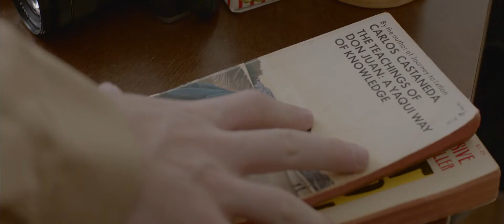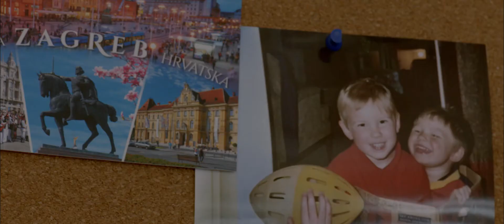Christopher Kenji - Summer Fog (Official Video)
The official music video for Christopher Kenji – Summer Fog.
To see behind the scenes and learn more about the story behind this video & song,

Lyrics:

Ooh
Ooh
Ooh
Ooh

Look at all these years we’ve let
Slowly float by
Like paper boats in that empty sea
Drifting farther from our eyes

Now, I won’t be around much anymore
And I won’t be the same as before
But I will see you again
When the summer fog rolls in, oh yeah

I’ll remember your old golden gates.
And the warmth of your ever-tender hands
But every story needs an opening page
I hope that you understand

When the summer fog rolls in

Ooh
Ooh (oh yeah)
Ooh (oh)
Ooh

Music Video Credits:

Production Team: Trickshot Productions
Director: Guillermo Arcaya
Producers: Carla Carolina Pimentel, Matthew James Kuhn
Executive Producers: Matthew James Kuhn, Guillermo Arcaya, Christopher Kenji
Assistant Director: Nando Sasco Manrique
Directors of Photography: Lucas Lee, Mathew James Kuhn

Actors: Christopher Kenji, Samantha Girard, Christian Chahin, Gertrudis Colon, Ted Softcheck, Scott Reeves, Bryan Wilks, Rebekka Sola, Trinity Woodward, Matthew James Kuhn, Alex Coltharp, Guillermo Arcaya

Editor & Motion Graphics: Sheila Da Silva
Colorist: Sarah London
Video Effects: David Leon
Sound Designer: Jose Luis Ramos

Camera Operator: Kevin Chang
1st Assistant Camera: Benjamin Noddelund
2nd Assistant Camera: Dylan Van Buren, Daisy Nan
Drone Operator: Dylan Van Buren
Steadicam Operator: Daniel James
Key Grip: Semmi Cole
Gaffer: Catherine Cheuk

Sponsored Clothing Designers: West Coast Leather (Green Jacket), William Lei (Black Denim Jacket and Jacquard-Print Poplin Shirt)

Special thanks: Richard Cascio, Prosper Mubianga, Jimi Thomas, Monica Sierralta

Songwriter/Vocalist/Instrumentalist: Christopher Kenji
Producer/Arranger: Christopher Kenji
Co-producer/Recording Engineer: Dan Cantor at Notable Studios in Watertown, MA
Mix Engineer: Christopher Kenji
Mastering Engineer: Brian Iele at Santa Cecilia Sound in Buenos Aires, Argentina

Violin: Lily Lyons
Guitar Overdub Assistant: Milo Horstman

Special thanks: Wesley Coleman, Sean Brennan